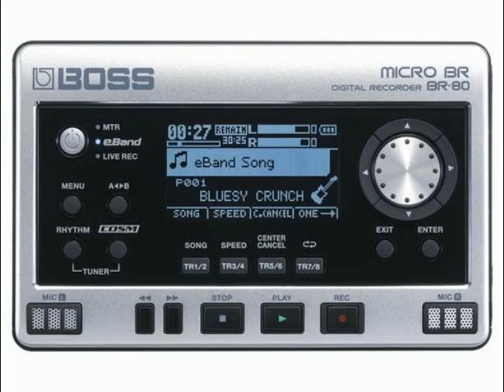SUBE SUBE rolas de los noventa